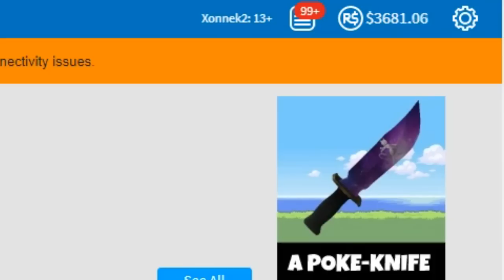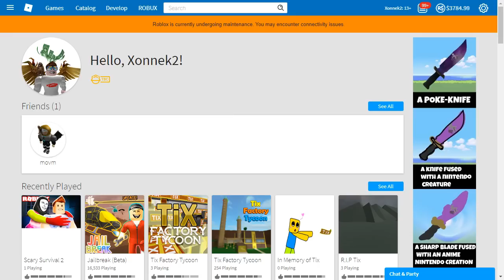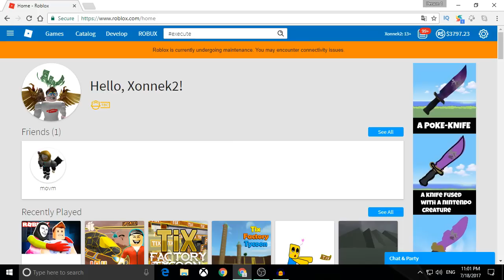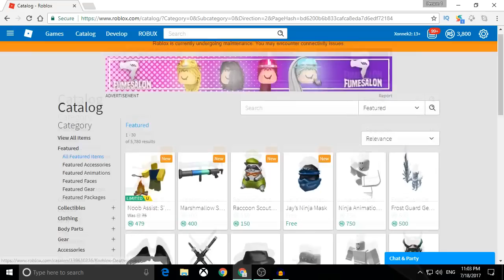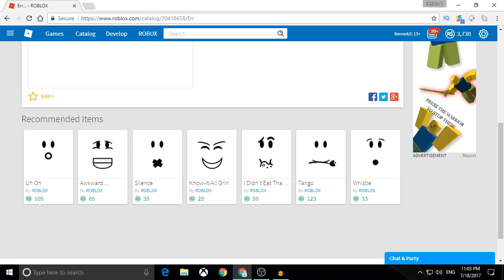★ ROBLOX: HACK DE ROBUX 2017 / Truco ★